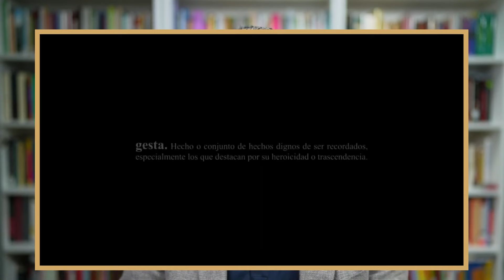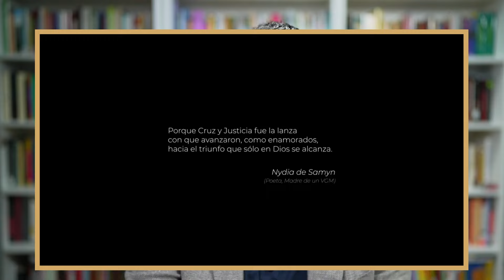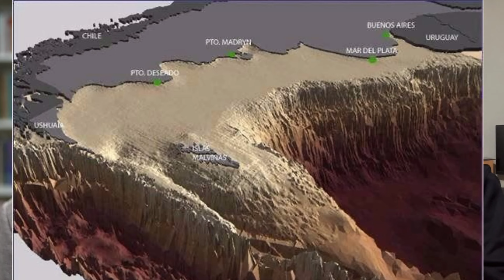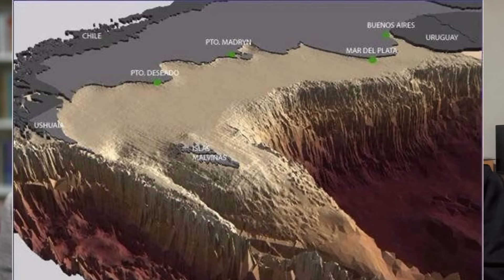Director de 1982 La Gesta habla con Pablo Muñoz Iturrieta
Link a la Entrevista completa de Pablo Muñoz, donde también entrevista a dos Veteranos de la Guerra de Malvinas

Ayudanos al Desarrollo de nuevos proyectos con una suscripción mensual (monto a elección)

Visitá nuestra página web: farofilms.net

👉🏿Twitter.com/farofilmsok